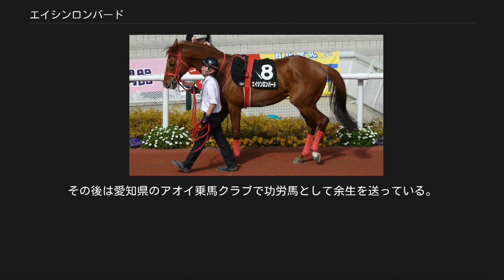エイシンロンバード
エイシンロンバードとは日本の競走馬である。
馬名は、冠名の「エイシン」とサンフランシスコにあるロンバード・ストリートの「ロンバード」が由来となっている。
 2004年、10月10日に京都競馬場で行われた2歳新馬戦でデビューするが、単勝5番人気で5着だった。
このレースではスズカフェニックスが単勝1.3倍と圧倒的な1番人気に支持されていたが9着という結果に終わっている。
翌週に連闘で挑んだ2歳未勝利戦で勝利し、デビュー2戦目で初勝利を挙げる。
 2005年、この年2走目の3歳500万下クラスのレースではマルカラスカルに敗れたが、この年5走目の3歳500万下クラスのレースで、メルシーエイタイムらを相手に勝利し2勝目を挙げた。
2連敗した後に大井競馬場で行われた'05メトロポリタンノベンバーカップに出走し2着となった。
その後2走したが勝利することはなかった。
 2006年、この年8走目の相模特別（1000万下）を制し3勝目を挙げる。
続く栂尾特別（1000万下）で3着、魚沼特別（1000万下）ではアロンダイトに敗れたが2着となった。
 2007年、2月28日の湯浅三郎厩舎の定年解散に伴い3月1日から小崎憲厩舎に転厩となり、この年3走目の立川特別（1000万下）では、デビュー以来初めて1番人気に支持されるが4着だった。
その次走は5着だったが、4月の青梅特別（1000万下）を制し4勝目を挙げた。
しかし昇級初戦の立夏ステークス（1600万下）では1番人気に支持されたが12着という結果に終わった。
続く香港ジョッキークラブトロフィー（1600万下）では、前走の惨敗から7番人気だったが、レースを制し、29戦目でようやくオープン馬となった。
重賞初挑戦となったマーキュリーカップでは2番人気で3着、阿蘇ステークスでは1番人気に支持されたが5着だった。
そして10月27日の武蔵野ステークスは雨の不良馬場で行われ、レースでは見事な逃げ切りで重賞初勝利を挙げた。
次走は第8回ジャパンカップダートに出走するものの13着だった。
 2008年、門松ステークスに出走するが8着、続く根岸ステークスでは12着、さらに次走はフェブラリーステークスに出走登録を行ったが除外されて栄進牧場久世育成センターへ放牧に出された。
放牧を終えて5月29日に帰厩し、7月21日のマーキュリーカップに出走、13着と大敗した。
 2009年は交流重賞の佐賀記念から始動したが、7着に敗れた。
続く仁川ステークスでは13着と大敗した。
その後は障害競走にも挑戦したが、11着に敗れている。
 休養を終えて2010年5月23日の東海ステークスで復帰。
中団追走も直線で失速し15着と殿負けを喫した。
レース後の5月26日付けでJRA競走馬登録を抹消。
笠松競馬に移籍したが、再デビュー戦で勝ったものの、この1戦のみで競走馬を引退した。
その後は愛知県のアオイ乗馬クラブで功労馬として余生を送っている。